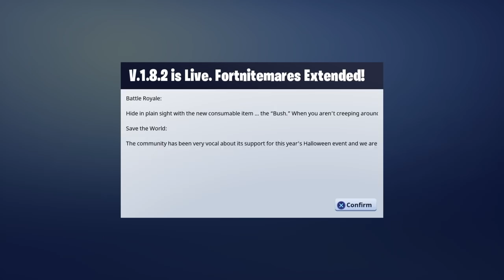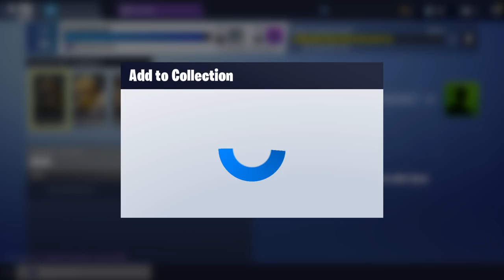Fortnite - Super Hero Llama (Third Time) [Got 3 Mythic Master Grenadier Ramirez from Llamas B4 Quit]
My eighth time spending in-game earned V-Bucks towards a Super Hero Llama for the guaranteed Legendary Hero.